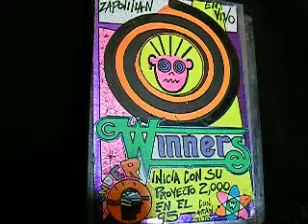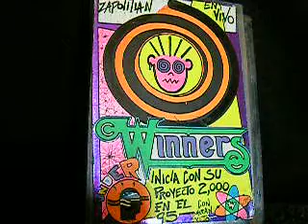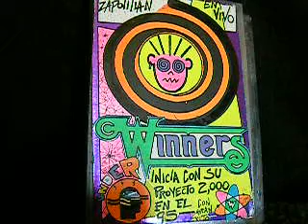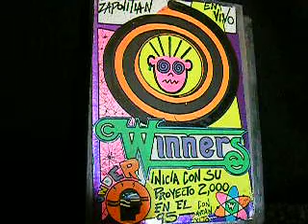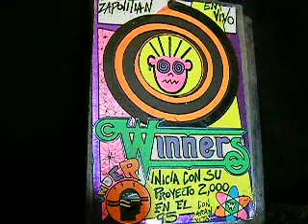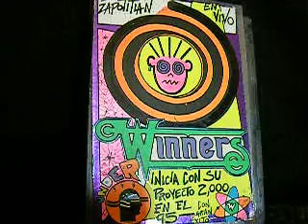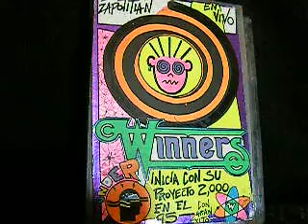WINNERS 1995 VIVO ZAPOTITLAN (parte2)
winners en vivo en zapotitlan dj medusas dj rada mix antonio morales